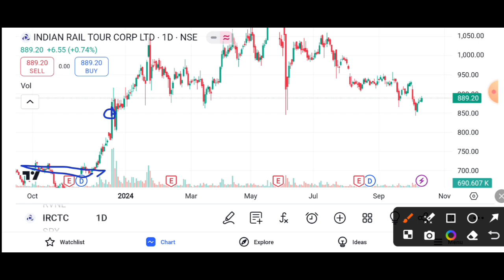IRCTC SHARE BULLISH || IRCTC SHARE LATEST NEWS TODAY || IRCTC SHARE TARGET 🎯